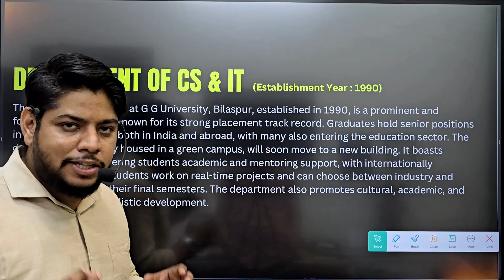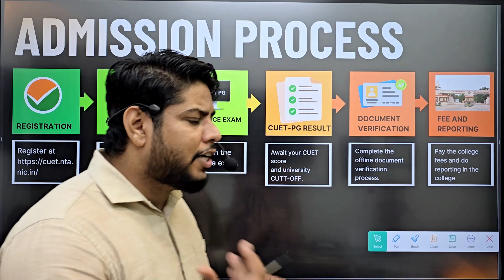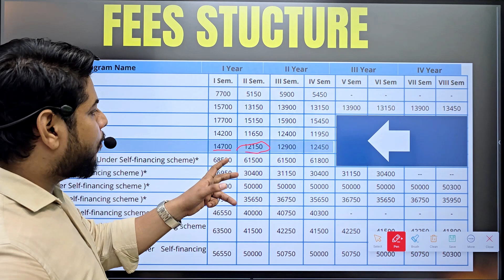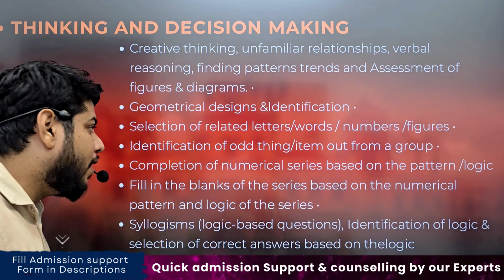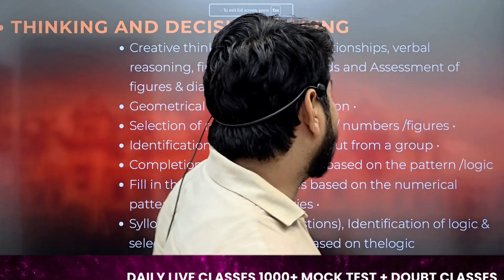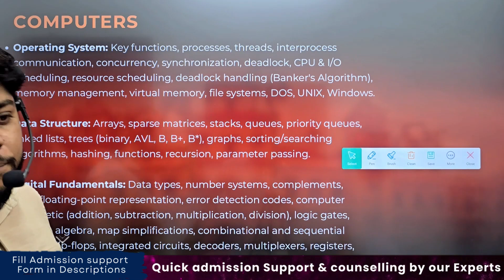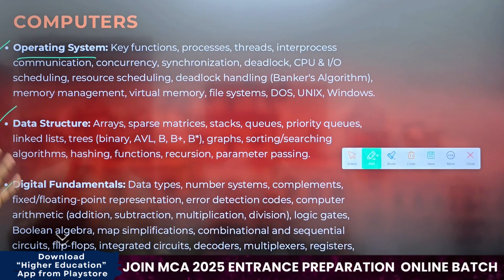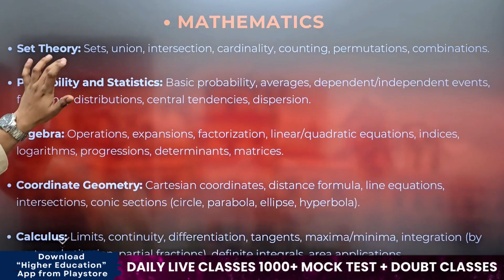Guru ghasidas Vishwavidyalaya MCA Admission Process Eligibility Fees seats Placements CUET PG MCA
Hi watch this video to know about Guru ghasidas Vishwavidyalaya MCA Admission process through CUET PG score. We have also discussed about guru ghasidas university mca Seats , fees , Placements.

✅Quick Support
✅Confirmed Admission